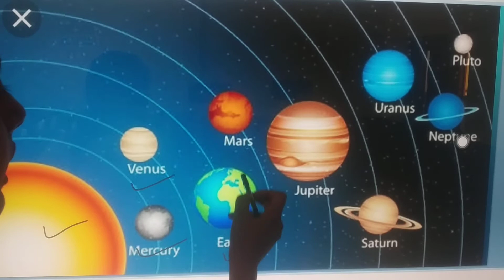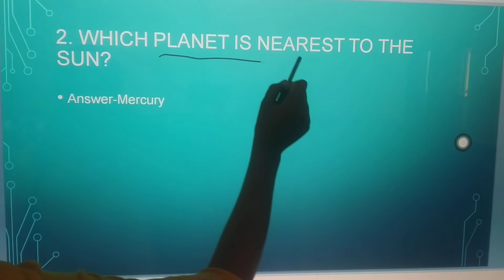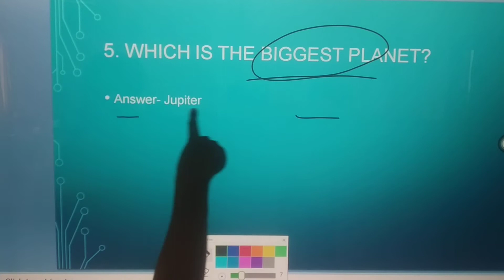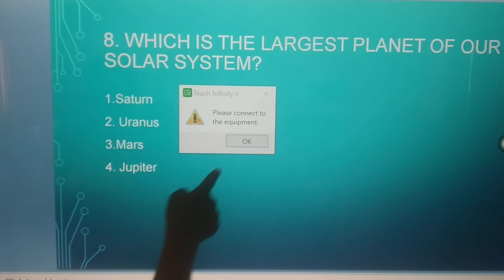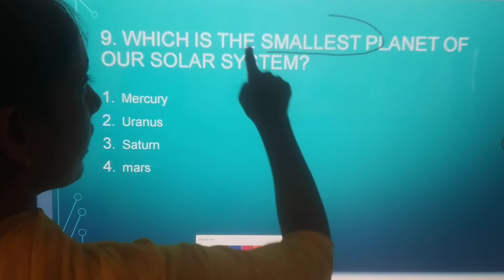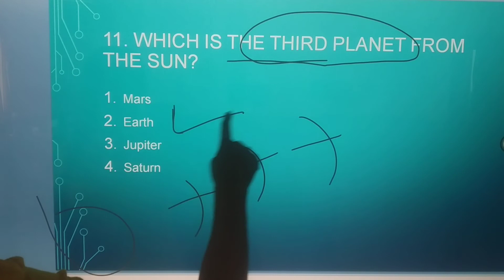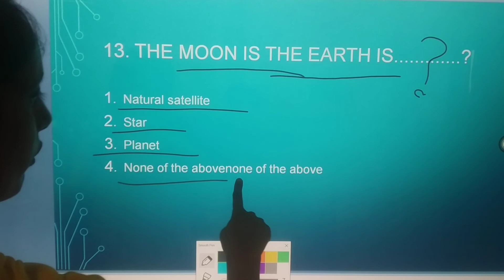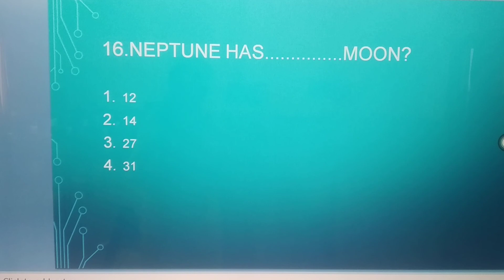SFSCS || 2ND || G K|| CH 3||THE SOLAR FAMILY|| MAUR MANDI || BATHINDA